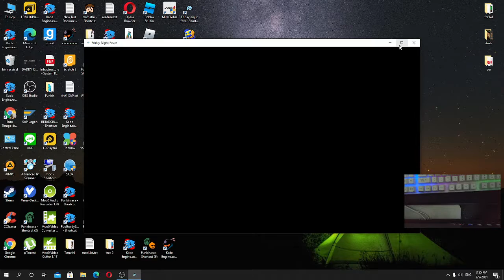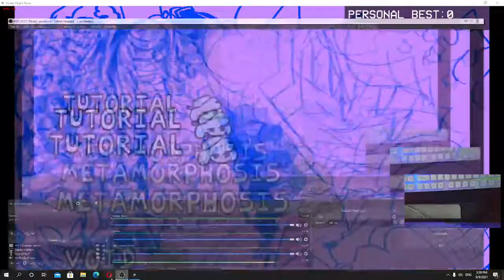วิธีเล่นdown badให้full combo